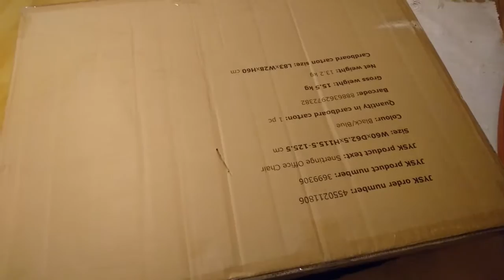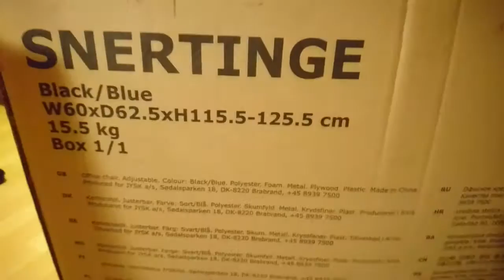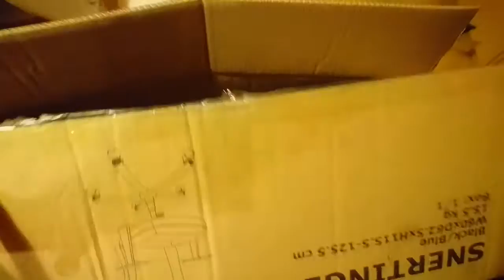Az új székem | Rolee95 Vlog